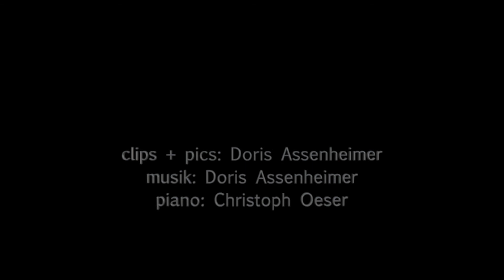Doris Kater video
Kater, wie machst du das nur...